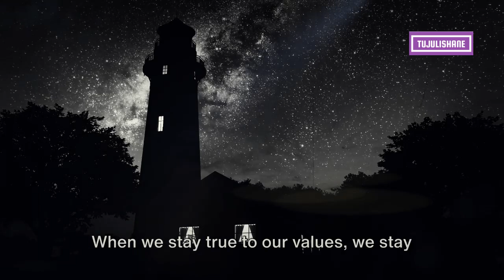Navigating Life The Power of Values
Our values are like stars in the night sky, guiding us through the darkest nights and stormiest seas. They help us make decisions that align with who we truly are and what we genuinely believe in. When we stay true to our values, we stay true to ourselves.

Watch Tujulishane
Tujulishane, Tujulishane Thursday, Tujulishane Thursdays